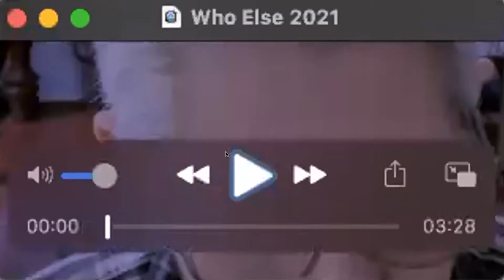UCCS Music Program First Friday: Eve Beglarian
According to the Los Angeles Times, composer and performer Eve Beglarian is a “humane, idealistic rebel and a musical sensualist.” A 2017 winner of the Alpert Award in the Arts for her “prolific, engaging and surprising body of work,”  she has also been awarded the 2015 Robert Rauschenberg Prize from the Foundation for Contemporary Arts for her “innovation, risk-taking, and experimentation.”

Beglarian’s current projects include a collaboration with writer/performer Karen Kandel and writer/director Mallory Catlett about women in Vicksburg from the Civil War to the present, a piece about the controversial Balthus painting Thérèse Dreaming for vocalist Lucy Dhegrae, and a duo for uilleann pipes and organ that was premiered by Renée Louprette and Ivan Goff at Disney Hall as part of the Los Angeles Philharmonic’s 100th anniversary celebrations. Since 2001, she has been creating A Book of Days, “a grand and gradually manifesting work in progress…an eclectic and wide-open series of enticements.” (Los Angeles Times)

In 2009, “Ms. Beglarian kayaked and bicycled the length of the Mississippi River [and] has translated her findings into music of sophisticated rusticity. [Her] new Americana song cycle captures those swift currents as vividly as Mark Twain did. The works waft gracefully on her handsome folk croon and varied folk instrumentation as mysterious as their inspiration.” (New York Times)

Beglarian’s chamber, choral, and orchestral music has been commissioned and widely performed by the Los Angeles Master Chorale, the American Composers Orchestra, the Bang on a Can All-Stars, the Chamber Music Society of Lincoln Center, the California EAR Unit, the Orchestra of St. Luke’s, loadbang, Newspeak, the Ekmeles Vocal Ensemble and individual performers including Maya Beiser, Lara Downes, Lucy Dhegrae, and Thomas Feng.

Highlights of Beglarian’s work in music theater includes music for Mabou Mines’ Obie-winning Dollhouse, Animal Magnetism, Ecco Porco, Choephorai, and Shalom Shanghai, all directed by Lee Breuer; Forgiveness, a collaboration with Chen Shi-Zheng and Noh master Akira Matsui; and the China National Beijing Opera Theater’s production of The Bacchae, also directed by Chen Shi-Zheng.

She has collaborated with choreographers including Ann Carlson, Robert LaFosse, Victoria Marks, Susan Marshall, David Neumann, Take Ueyama, and Megan Williams, and with visual and video artists including Cory Arcangel, Anne Bray, Vittoria Chierici, Barbara Hammer, Kevork Mourad, Shirin Neshat, Matt Petty, Bradley Wester, and Judson Wright.

Performance projects include Brim, Songs from a Book of Days, The Story of B, Open Secrets, Hildegurls’ Ordo Virtutum, twisted tutu, and typOpera